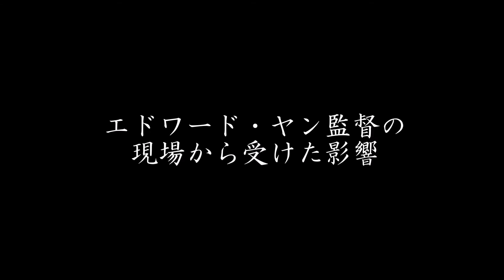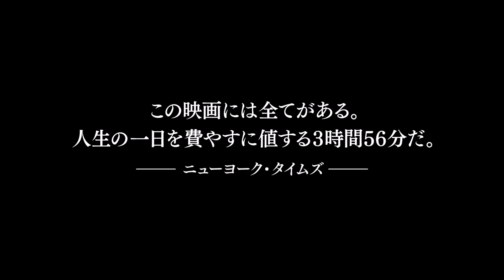『牯嶺街少年殺人事件』行定勲監督_絶賛応援コメント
「僕にとって「映画の原風景」。唯一無二の映画」
撮影現場に立ち会っていたという行定勲監督から、応援動画コメントが到着しました！

胸が熱くなるような当時のエドワード・ヤン監督の佇まい、撮影風景などが浮かんでくるような貴重なエピソードなどをたっぷりお話し頂いています！是非ご覧ください。

公開は３月１１日より角川シネマ有楽町、新宿武蔵野館（3/11～）ほか全国順次公開です！